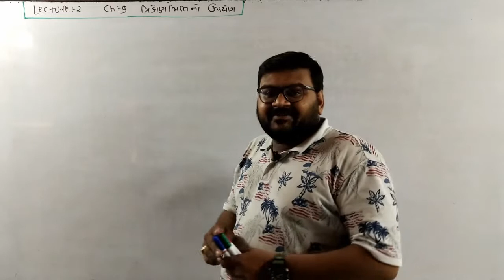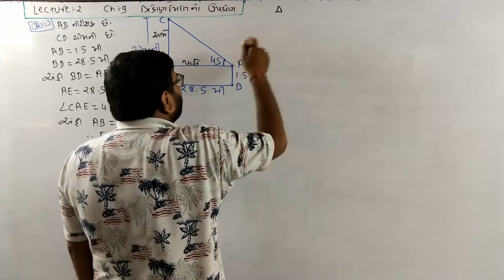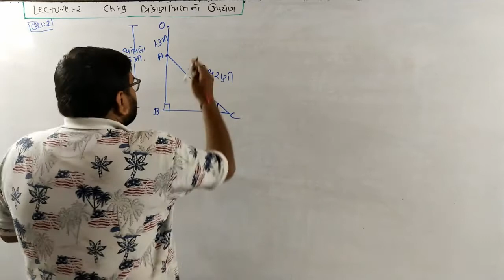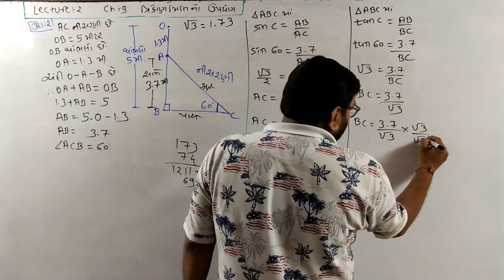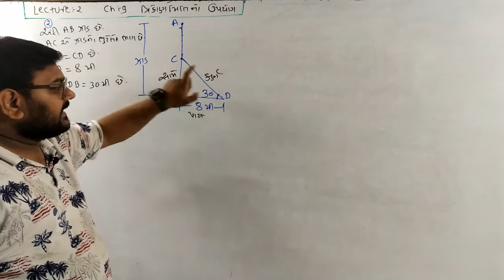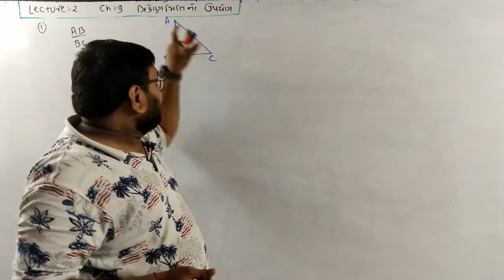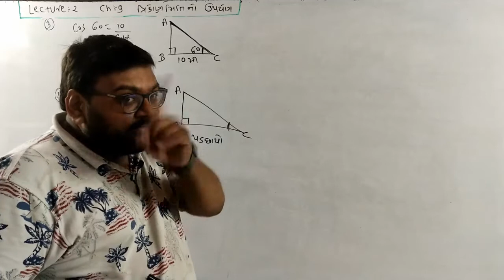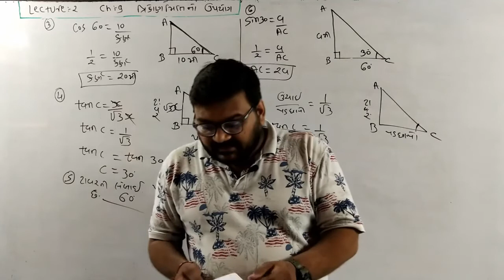Ch 9 ત્રિકોણમિતિ નો ઉપયોગ | Part 2| Khanpara Sir | Maths | Standard 10 | Udaan